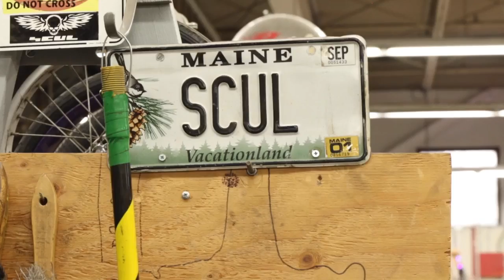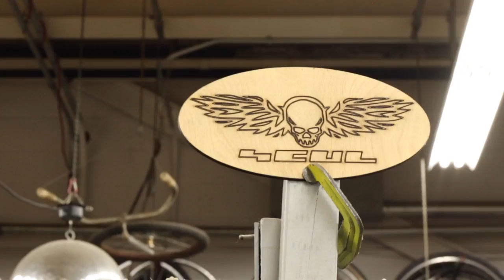PASTRY QUEEN :: Meet your Maker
Pastry Queen is a bicycle maker, SCUL member, and an in-home chef! Learn more her how she's used bicycles to support citizen diplomacy abroad!

Somerville Media Center and Artisan’s Asylum teamed up to bring you a behind the scenes look at some of the creative makers and artist members at Artisans Asylum, a 40,000 square foot maker space in the heart of Somerville, MA. Learn more about the passions, motivations and stories of what makes our creative economy so vibrant in Somerville and at Artisans! To learn more about A2 visit: artisansasylum.com
To learn more about SMC visit: somervillemedia.org